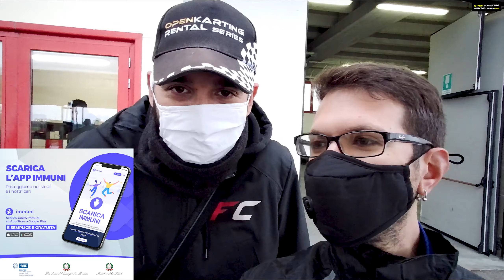QUALIFICA BAGNATA? 🌧️ IS A PROBLEM 🤬 #2 Extrema Kart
Questa volta la pista di casa Extrema Kart non ha portato fortuna... Anzi! Non poteva andare peggio di così e purtroppo la qualifica ha condizionato l’intera giornata... 😪😪
Inutile raccontarvi com'è andata e già dal titolo potete immaginare cosa è successo. Però posso assicurarvi che guidare sul bagnato è sempre troppo divertente ed in questa giornata ho portato a casa solamente esperienza in più. 😏👍
◾Vuoi partecipare anche tu campionato OKRS 20/21? Visita direttamente il sito dedicato
⚠️Campionato OKRS 20/21 ideato da Futura Corse.

✍️ Per qualsiasi quesito potete scrivermi qui sotto nei commenti.
📌 Questo il mio piazzamento nella classifica dopo questa gara:
CLASSIFICA GENERALE CAMPIONATO: 13° POSTO
CLASSIFICA CATEGORIE PILOTI: 2° POSTO
🔜 Ci si rivede Domenica 08 Novembre a Misanino Kart (RN) per la TERZA gara del nuovissimo Campionato Open Karting Rental Series 20/21 alle ore 09:00! Non potete mancare!

Attrezzatura utilizzata per le riprese:
➽ FIMI PALM (Clone DJI Osmo Pocket
➽ Smartphone Poco F2 Pro
➽ Go Pro Hero 7
➽ Cam Posteriore YI 4K+
🎙️Microfono RODE utilizzato

📝LEGENDA:
00:00 - INTRO
02:40 - QUALIFICA
06:00 - GARA 1
12:01 - GARA 2
19:32 - CONCLUSIONI

🎶Musica utilizzata: Danger Snow - Dan Henig